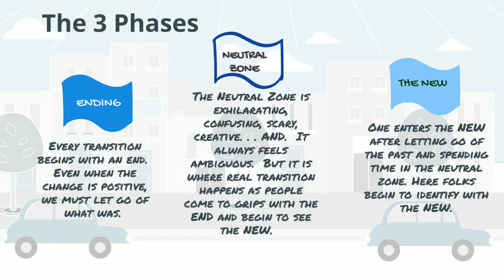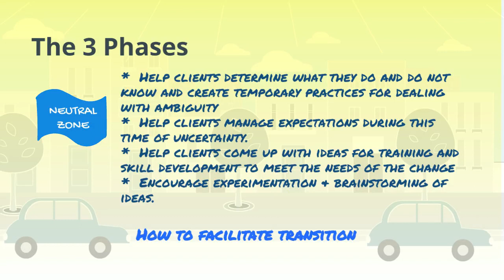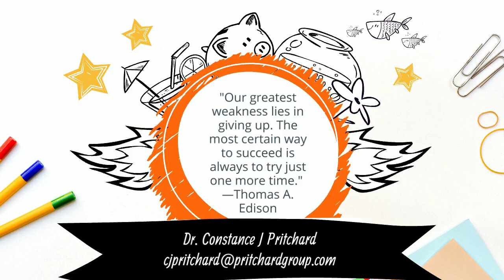Managing Transition William Bridges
Looking to use Bridges' Transition theory to assist clients?  A simple and powerful tool for us as coaches!